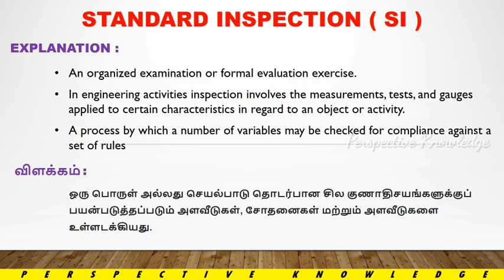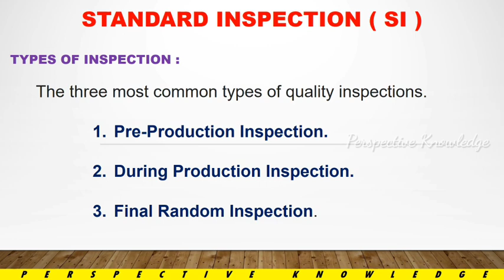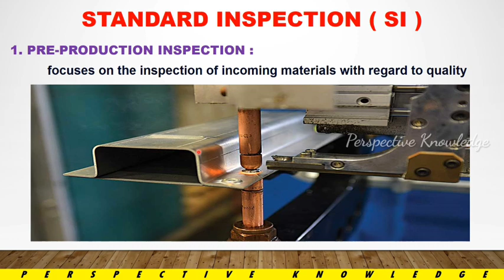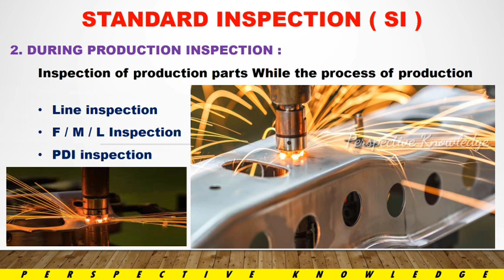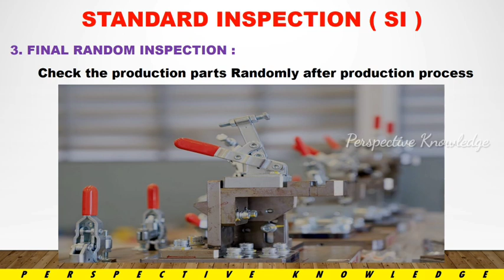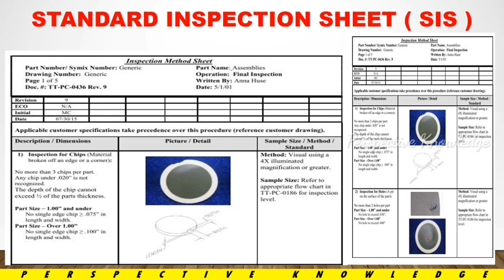what is inspection standard in tamil | standard inspection explanation | standard inspection sheet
what is inspection standard in tamil
standard inspection explanation
standard inspection sheet
explained inspection standard
inspection standard operating procedure in tamil
types of inspection
inspection stages
incoming inspection standard
process inspection
production inspection
post production inspection